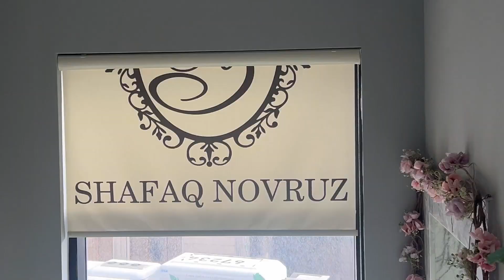TOY VLOGU | AYGÜN KAZIMOVA | ƏDALƏT ŞÜKÜROV | MERİDİAN PARK LUXURY